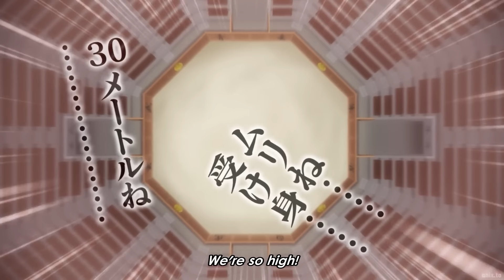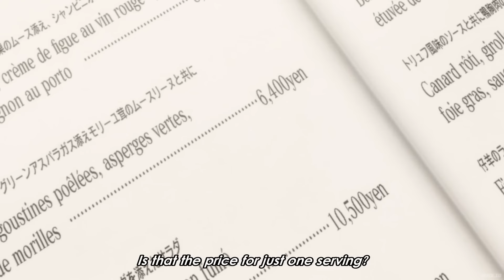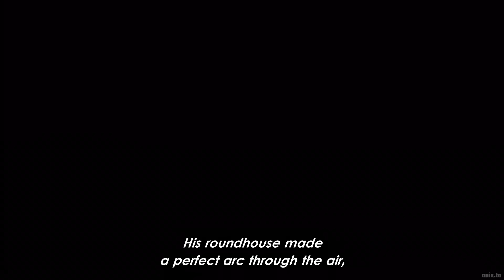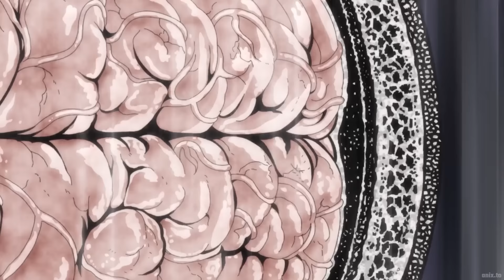範馬刃牙 SON OF OGRE! Yujiro succumbed to Baki's will to do nothing